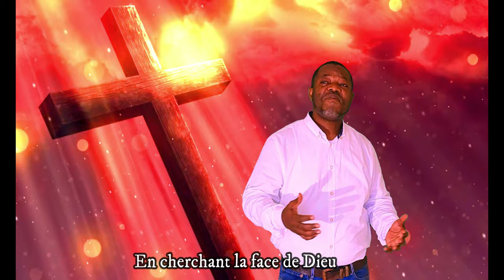En cherchant j'ai trouvé ( Auteur: Chris Kimbodja, Comp: Yves Laurent Delva )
ChrisKimbodja YvesLaurentDelva Un chant composé sur base de Luc 17,33. Un texte écrit par Chris Kimbodja et mis en musique par Yves-Laurent Delva de Haiti, une harmonisation de Chris Kimbodja, une instrumentation complète de Yves Laurent Delva, un mixage et un mastering de Chris Kimbodja, une réalisation de Chris Kimbodja à Bangui, à la Nonciature. Voix Soprano: Princia Amaka Nduluo Voix Alto: Sue-Helene Danielle Ngounio Voix Ténor: Tony Ferera et Chris Kimbodja Voix Basse: Yves-Laurent Delva.
TEXTE:
En cherchant la face de Dieu
J’ai trouvé sur mon chemin le pain
En cherchant exclusivement le pain,
J’ai trouvé sur mon chemin l’envie

En cherchant la victoire sur mes ennemis,
J’ai trouvé sur mon chemin des blessures,
En cherchant la victoire de la croix,
J’ai trouvé sur mon chemin la foi

En cherchant le prestige des facettes du monde
J’ai trouvé sur mon chemin le superficiel immonde
En cherchant l’utile et l’important dans le fond
J’ai trouvé sur mon chemin le vrai et le profond

En cherchant la liberté de mes plaisirs pressants
J’ai trouvé la dépendance et les vrais tourments
En cherchant le confinement de mes sombres idées
J’ai trouvé l’indépendance et le mal intérieur vidé

En cherchant la punition pour ceux qui m’ont persécuté
J’ai trouvé ma place dans la barre des bourreaux et accusés
En cherchant le pardon pour le mal que l’on m’a fait
J’ai trouvé ma place dans la barre des plaideurs payés

En cherchant à gagner ma vie en sacrifiant le Christ
J’ai trouvé sur mon chemin le stress et l’inachevé
En cherchant à m’abandonner entre les mains du Sauveur
J’ai trouvé sur mon chemin la paix dans sa pleine saveur